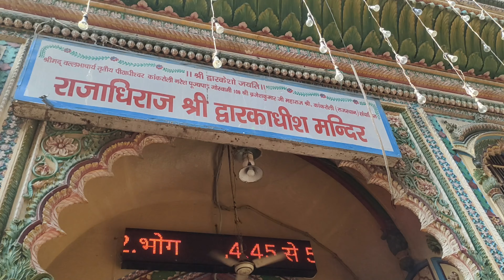Bad luck se darshan nhi ho paya🥺| Dwarkadish mandir mathura | Dwarkadish temple vlog| vlog banger#32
Bad luck se darshan nhi ho paya dwarkadish mandir me mandir phle he close ho gaya. 🥺

Dwarkadish mandir mathura
dwarkadish mandir vlog

Guy's puri mathura series aaye gi daily video aane wali hai to pls subscribe Karo vlog banger ko. aur share Karo Shri Krishn bhumi ko & iss mission me aapke support ki jarurat hai guy's to pls subscribe & share.

bolo dwarkadish Maharaj ki jai.